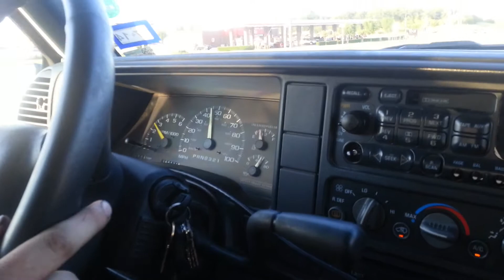S10 CONVERTER LIGHT ACCEL